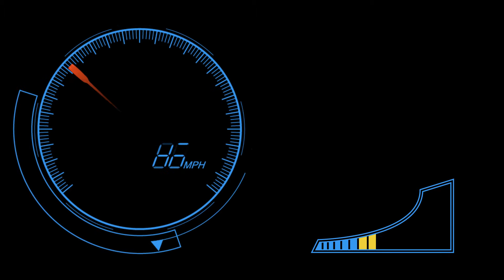After Effects Animation without Keyframes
Assignment for Cory Kerr